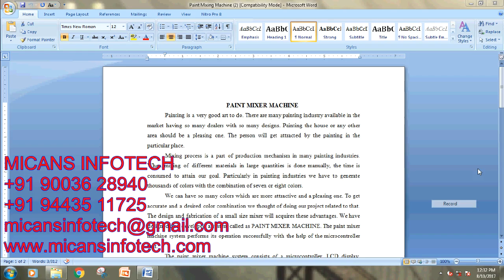PAINT MIXER MACHINE